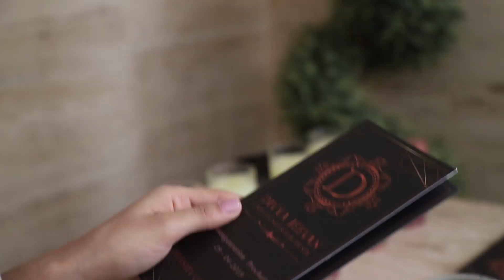DIVYA JEEVAN: JMC 2019